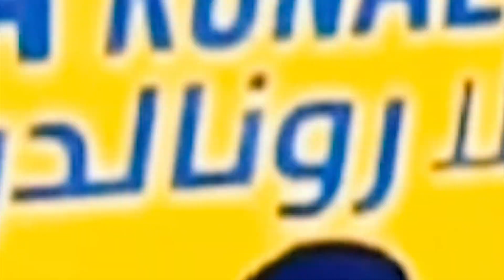RESPECT TINGGI RONALDO UNTUK ISLAM! Momen Ronaldo Ingatkan Sholat Pemain Al Nassr, MAU LOGIN BANG?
Toleransi tinggi Cristiano Ronaldo ingatkan kewajiban sholat ke pemain Al Nassr menuai sorotan. Bagaimana tidak, megabintang asal Portugal yang notabenenya non-muslim itu, begitu menghargai rekan setimnya untuk menunaikan ibadah sholat yang mana jadi kewajiban bagi setiap umat Islam.